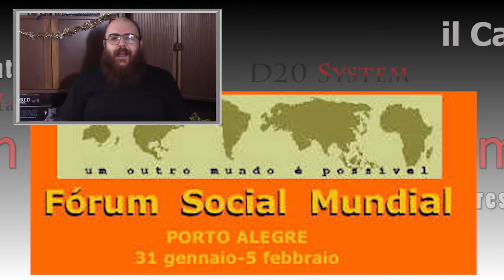D20System - 21 la Fine della 3.0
Lo scorso capodanno abbiamo parlato della nascita della 3.0 di D&D, quest'anno andiamo a vedere come la storia si è conclusa

contatti